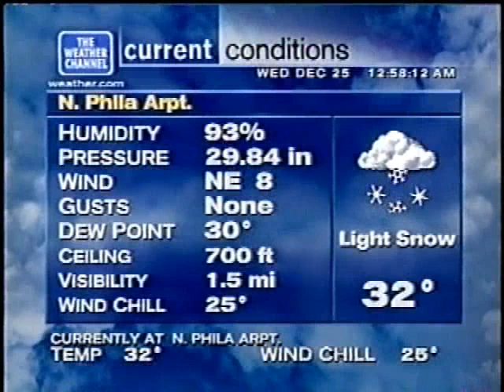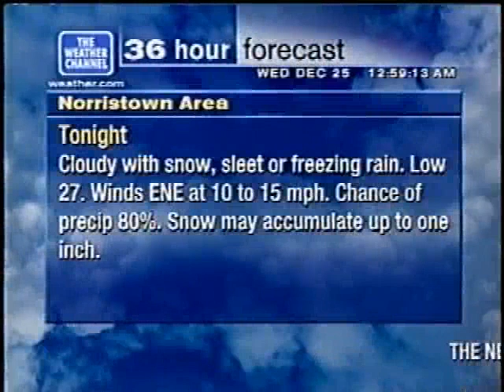Weather Channel local forecast (2002)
Features "Ice Fairies" by
Michael Colone

Copyright The Weather Channel.